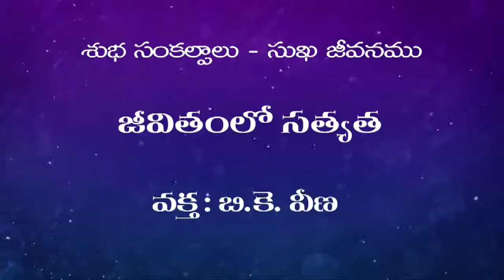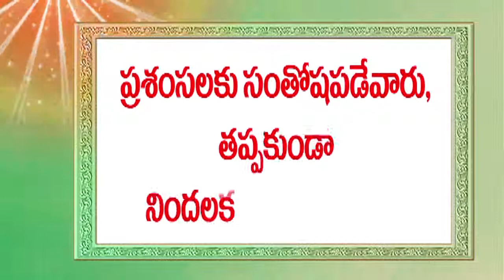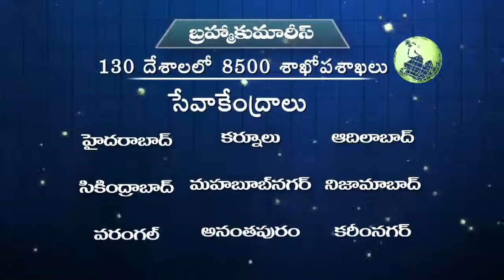015 Subha sankalpalu - Telugu - Brahma Kumaris